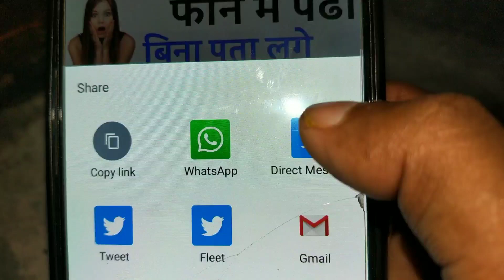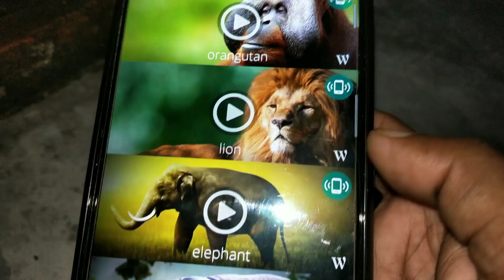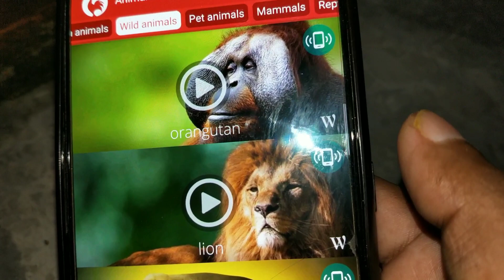ये रिंगटोन phone में लगाओ लोग जलेंगे | assamese rington | cool ringtone | love 3Dringtone | secret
Assamese Rington Only , New Cover Video Rington ,flute music Assamese Boy,Phone Ringtone 2020 , Rington Video Top , Cover Video Assamese Musical , Assamese Love Related Video, New Rington ,